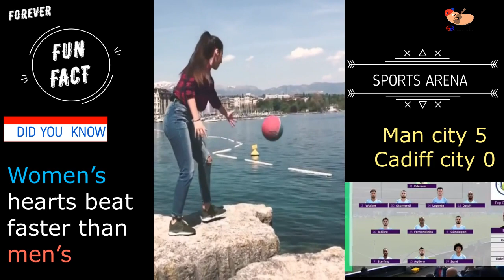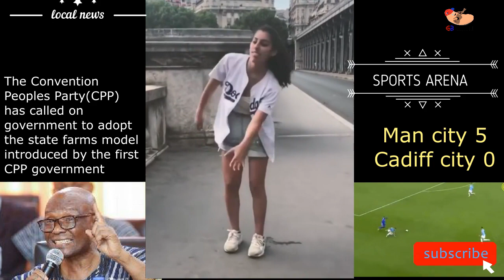THE NUTMEG PRINCESS ( Lisa Zimouche ) HUMILATES EVERY INCLUDING...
This  beautiful free style girl is humiliating guys wherever she goes. She passes the ball through the legs of Usain Bolt . hahahaha what a moment.  plus fun fact